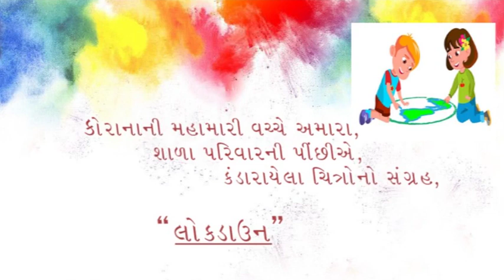14 May 2020